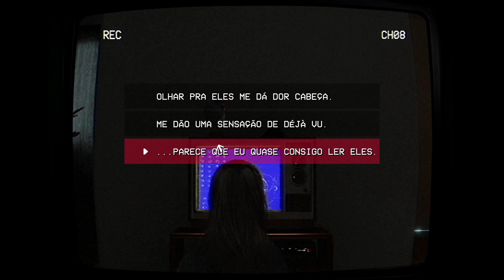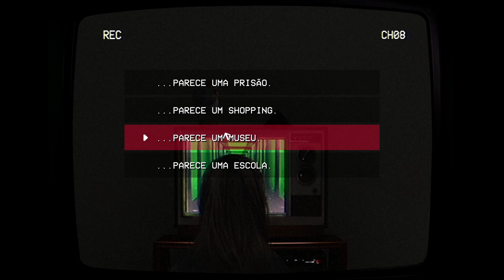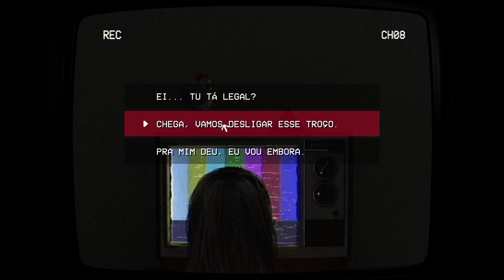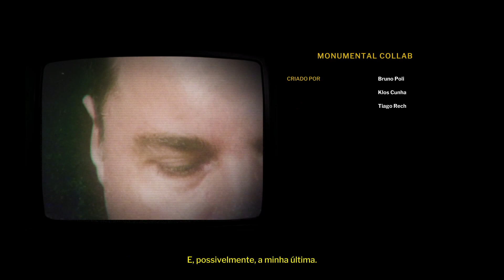Teleforum | Full Gameplay/Walkthrough - No Commentary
Very interesting horror game that you can try for free on steam!